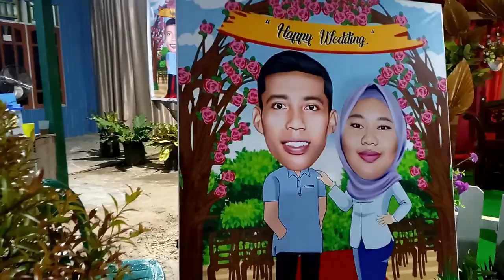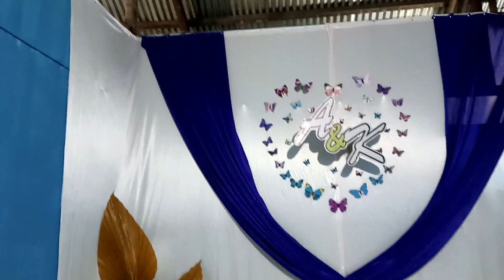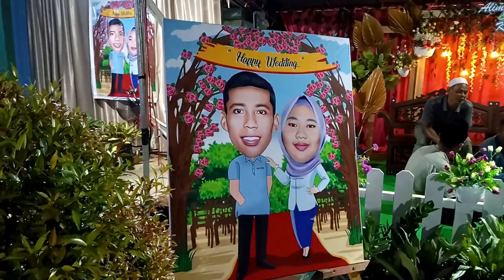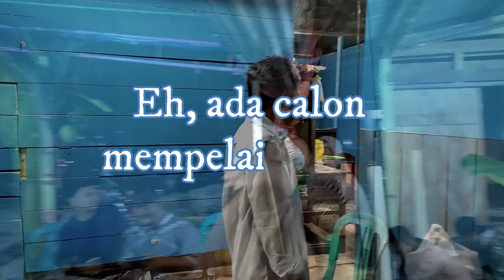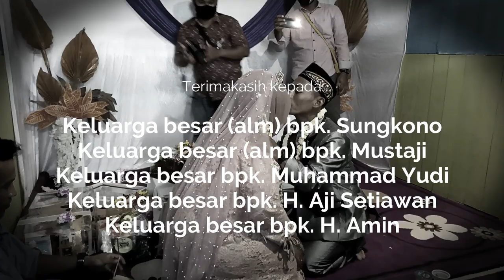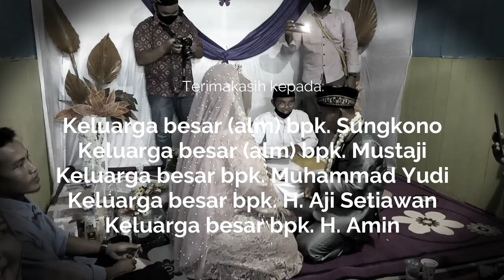Alim & Komariyah's Wedding - documentary video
Setelah melalui pendekatan selama kurang lebih empat tahun, sobat kami Sami'ul Alim dan Siti Komariyah, S.Pd. akhirnya memantapkan hati untuk mengakhiri masa lajang mereka dalam sebuah prosesi sakral, yaitu pernikahan.
Dengan restu dari keluarga besar masing-masing, mereka melakukan ijab qobul dan menggelar resepsi pada tanggal yang unik, yakni tanggal 12, bulan 12, tahun 20 (12/12/2020) di kampung Bumiajo, distrik Moswaren, South Sorong, West Papua.

Semoga keberkahan melingkupi keluarga pasangan yang, so sweet ini.

(T)his (I)s (B)umiajo!